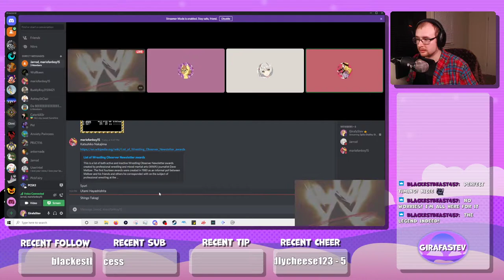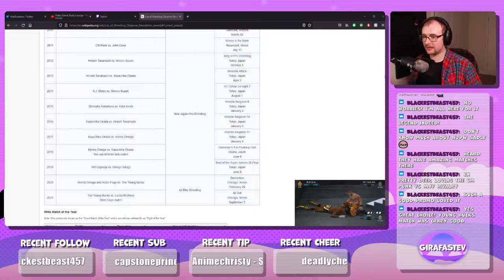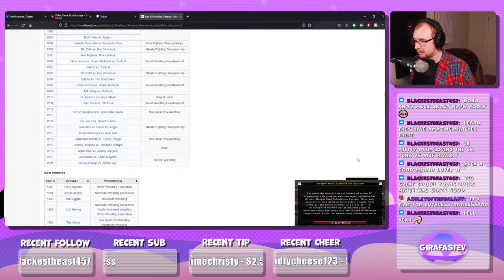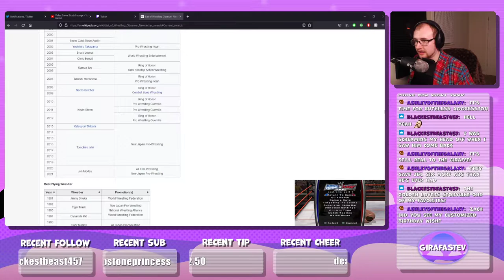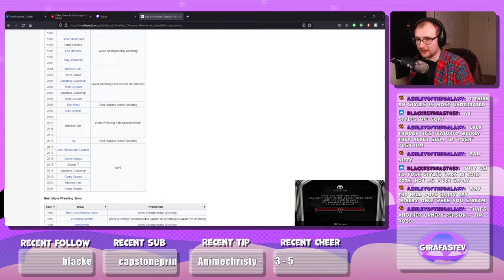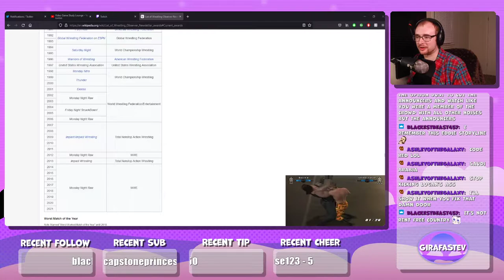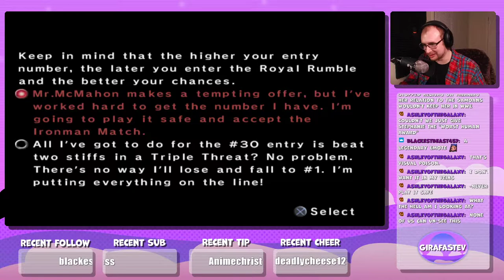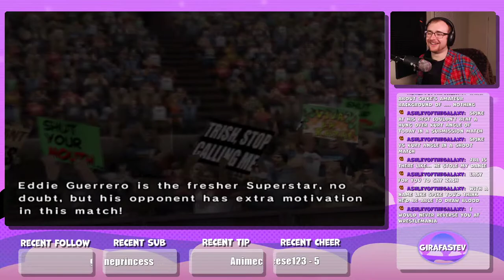Spike Dudley Steals the Show - WWE Smackdown vs. Raw 2006 FINALE (FULL STREAM)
Stev Plays/Streams Smackdown vs. Raw 2006 for the Playstation 2 (PS2)! Spike Dudley shall finally accomplish the impossible!